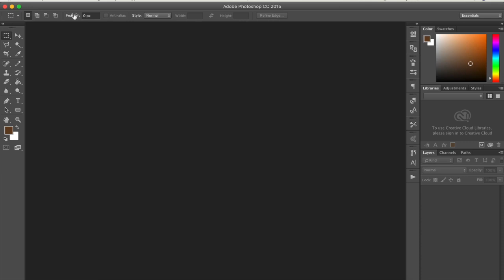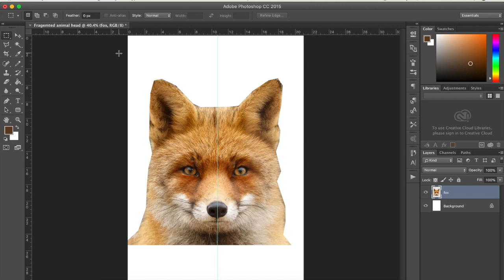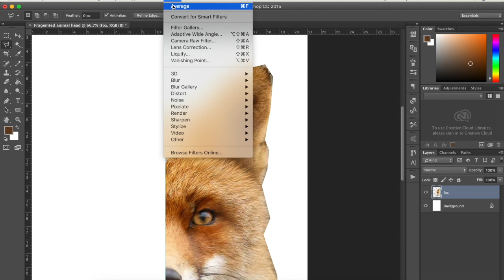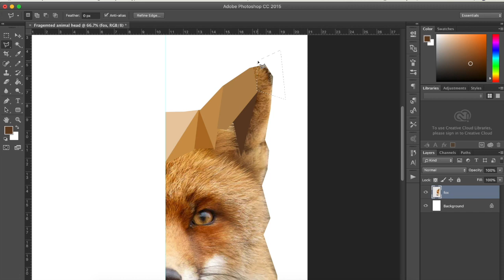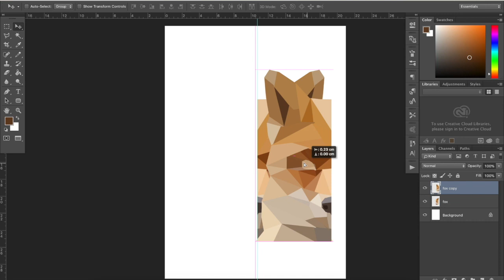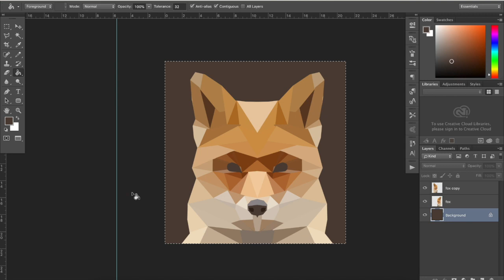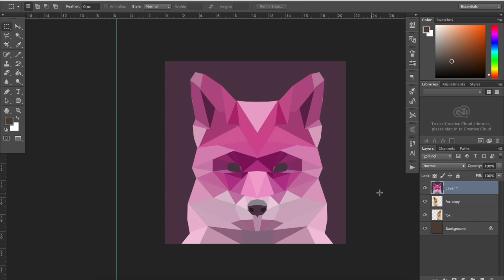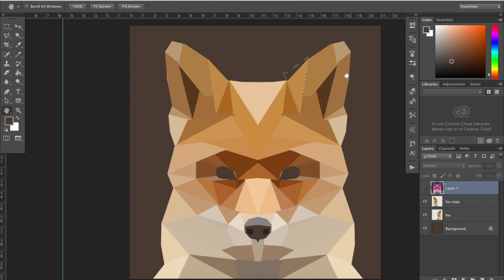Learn how to make a polygonal animal portrait in photoshop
This video shows you how to make a symmetrical polygonal animal portrait in Photoshop from a photograph.

You will also learn to change the color of the final geometrical portrait. This is an easy method suitable for Photoshop beginners as well as more advanced users.

This was designed as an introduction to digital art for Year 8 and Year 9 students building on work done in units of work focussing respectively on geometrical art (inspired by Farid Rueda) and Picasso's cubist portraits.